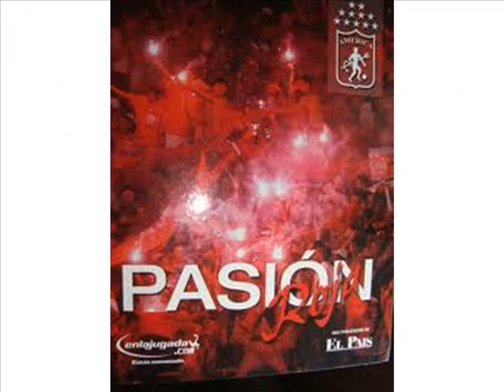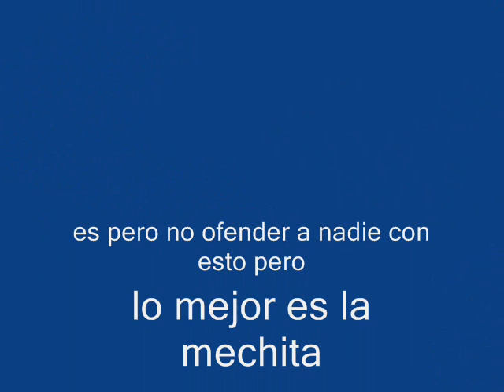la mecha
lo mejor del futbol colombiano